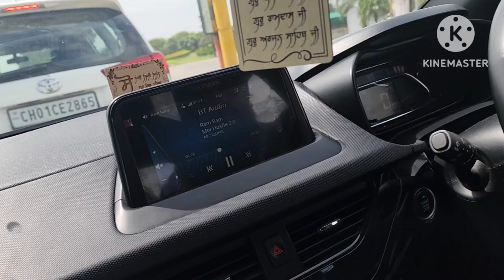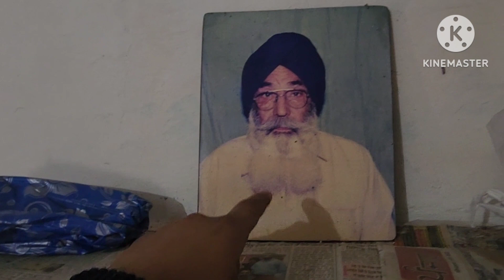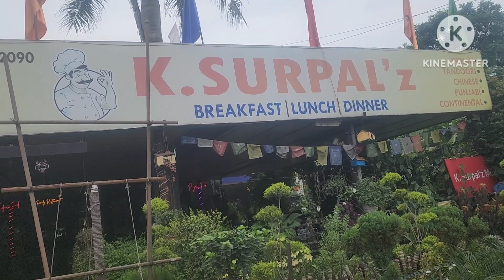THE PIND VLOG 🙏